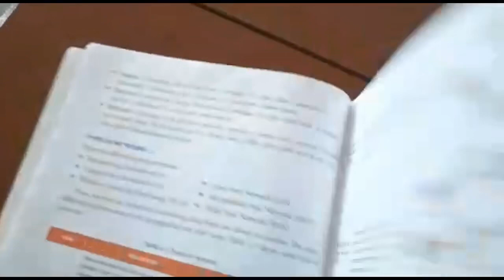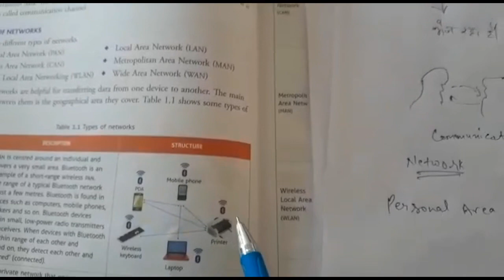Class VIII | Computer | Chapter 1 | Computer Networking | Sir Jawahar Singh Public School